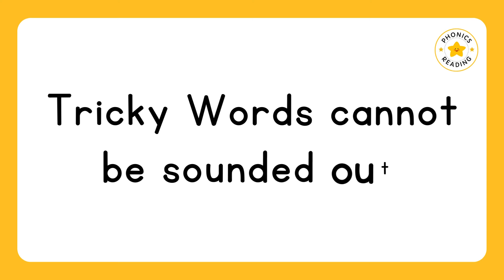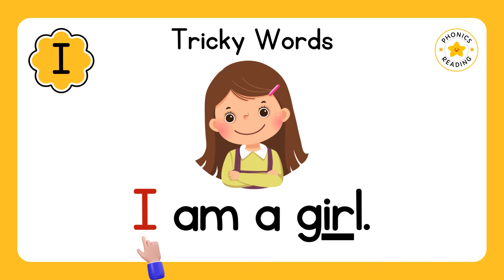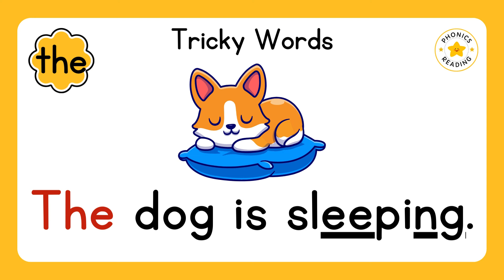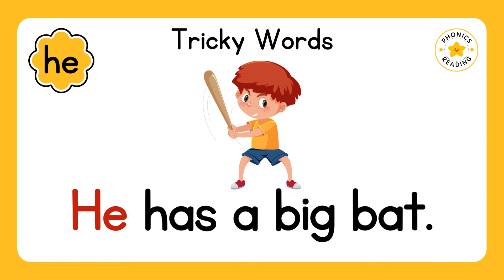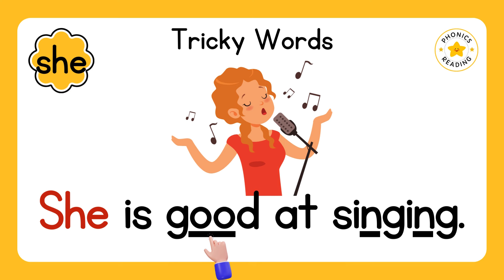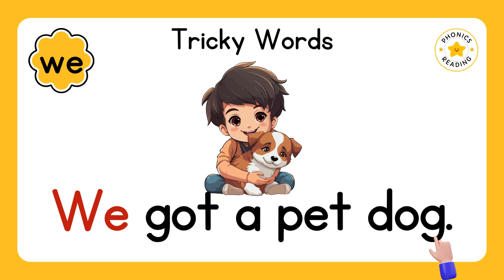Tricky Words | Sight Words | Set #1 | Sentences with Tricky Words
❓Have questions, comments, or feedback?

❤️Follow on Instagram for daily phonics tips.

What is a tricky word?
Tricky words cannot be sounded out.
Children need to learn these words by sight.
In this video, we will learn 6 tricky words, and we will read sentences with the tricky words.

These sentences can be used as dictation sentences.
That is the best way to master the tricky words.
These videos are perfect for home learning and classroom teaching.

0:00 Introduction
0:30 I am a boy.
0:58 I am a girl
1:33 The cat is fat
2:00 The dog is sleeping
2:41 He is Sam
2:56 He has a big bat
3:40 She is my sister
4:05 She is good at singing
4:47 Let me try this
5:24 We got a pet dog